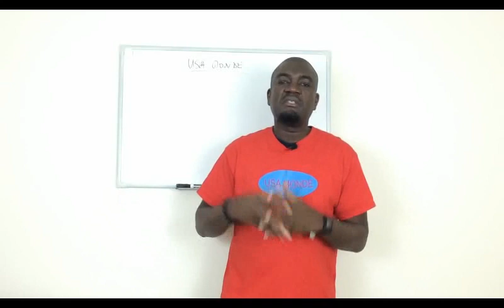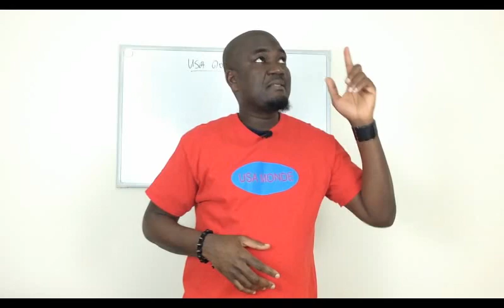2 MAIN REASONS WHY NVC IS NOT CONTACTING YOU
After your I-130 is approved, USCIS will send your case to NVC (National Visa Center) which will contact you and advise you what to do. Before NVC contacts you, it got to be a reason and that's what today's video is about.